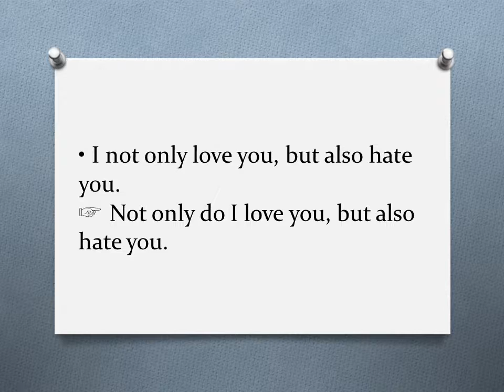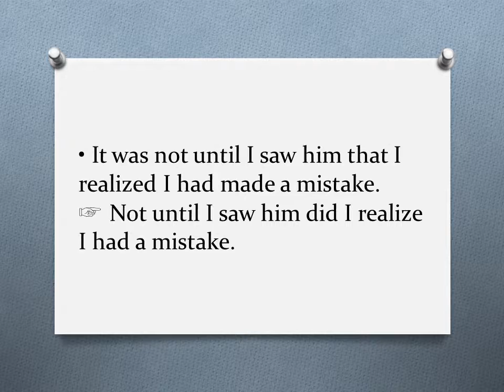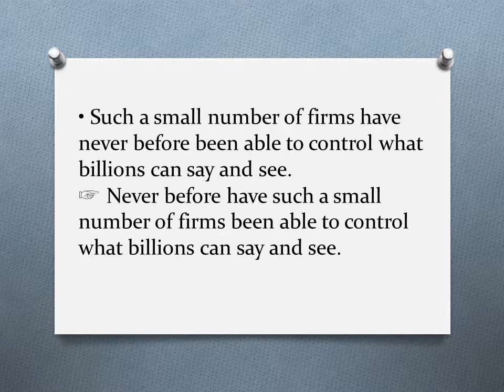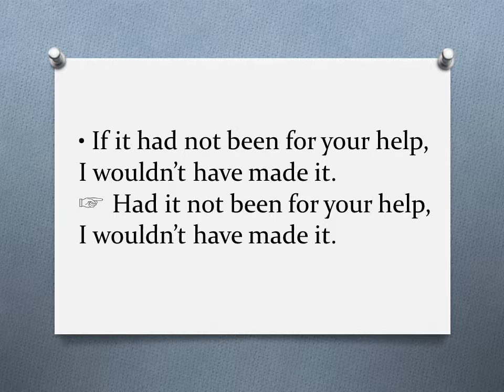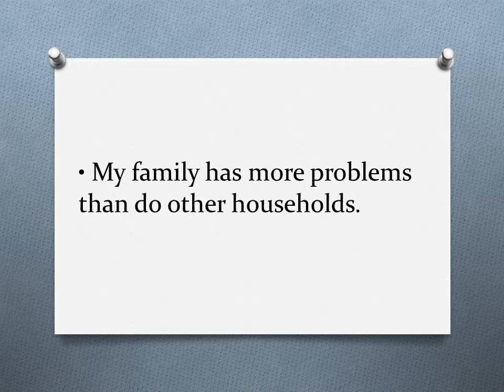Inversion - 도치에 관하여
문장의 '힘 & 강조'의 중심을 바꾸는... 글 색채 조절 장치입니다.